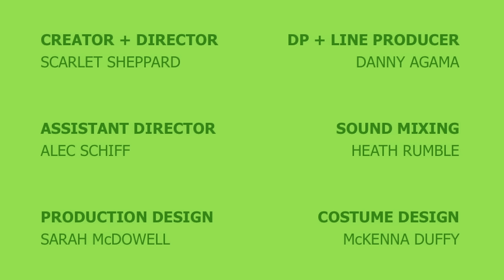KARMIC WEB SERIES - Episode 1.6 "Finale"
A new web series comedy about learning to live in the present...with roommates.

Instagram & Twitter: @KarmicSeries

Josie, Margot and Sage deal with their new living situations while Sage’s sister, Perry, hatches a plan to get the threesome back together.

CAST
Sage: Scarlet Sheppard
Josie: Jessica Sabatini
Margot: Melanie Price
Perry: Celia Rivera
Sage's Boss: Alec Schiff
Mariah: Mary Ryan
Beccy Quinn
Cat Cela
McKenna Duffy
Joshua Michael Moore

Created by Scarlet Sheppard

Story by
Danny Agama
Frankie Love
Melanie Price
Heath Rumble
Jessica Sabatini
Alec Schiff
Scarlet Sheppard

Director of Photography & Line Producer
Danny Agama

Assistant Director
Alec Schiff

Sound
Heath Rumble

Production Design
Sarah McDowell

Costume Design
McKenna Duffy

Logo Design
Sami Daggett (Designs by Sami)

Brontë Price
Jon Roth
Nick Giomuso
Tyler Bailey
Michael Fusco
Michael Maryanoff
Sam Vest (Vest Films)